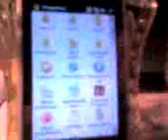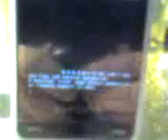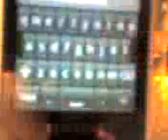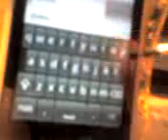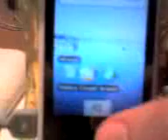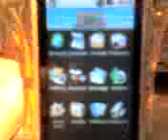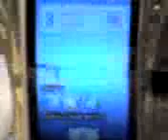andromnia 0.3.1 rev103 alpha tested on omnia reloaded 8gb ita